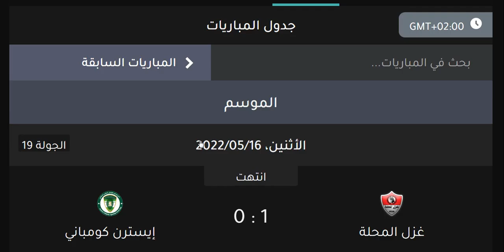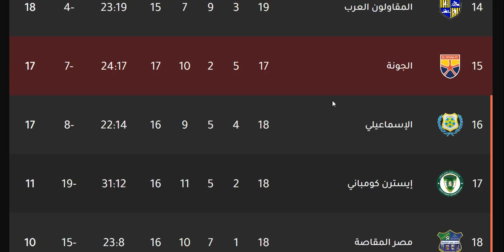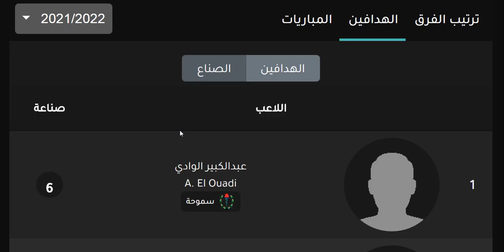ترتيب جدول الدوري المصري اليوم وترتيب الهدافين في الجولة 19 الاثنين 16-5-2022 - هزيمة المصري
ترتيب جدول الدوري المصري اليوم وترتيب الهدافين في الجولة 19 الاثنين 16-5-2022 - هزيمة المصري - فوز غزل المحلة علي ايسترن كومباني - فوز سموحة علي المصري - فوز الاسماعيلي علي سيراميكا كليوباترا - تعادل المقاولون العرب امام انبي - تعادل بيراميدز امام فاركو في الجولة التاسعة عشر من الدوري المصري الممتاز

ترتيب الدوري المصري والمؤجلات
أخبار الدوري المصري وترتيب الفرق
ترتيب الدوري المصري هدافين
ترتيب الدوري المصري هداف
ترتيب الدوري المصري هدفين
ترتيب الدوري المصري بعد خصم ثلاث نقاط من الزمالك